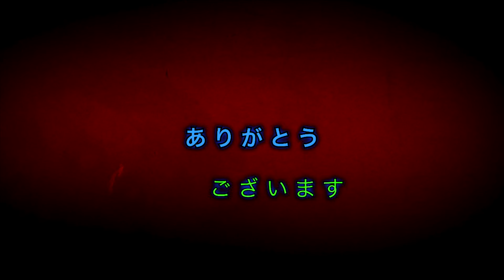モンスト(超獣神祭１１月)何となく３０連！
シャロック出た。

（関連動画）
シャーロックホームズ狙って10連引いた１０月の超獣神祭はこちら